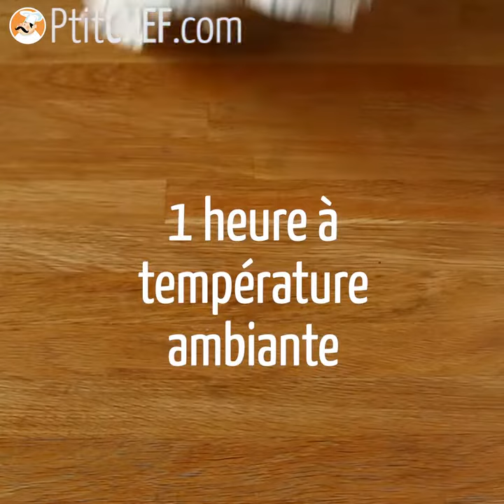Des BRETZELS extra moelleux à la mozzarella et au romarin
Pour l'apéritif, on craque face au moelleux de ces BRETZELS MOZZARELLA ET ROMARIN ! Déroulez ci-dessous pour en savoir davantage ⬇⬇⬇⬇

De la préparation à la cuisson en passant par la technique de pliage, on vous explique tout pas à pas dans notre vidéo détaillée. Régalez-vous donc avec ces bretzels remplis de saveurs :-)

►Les ingrédients à prévoir :
35 cl d'eau tiède
1 sachet de levure boulangère sèche
20 gr de sucre
10 gr de sel
2 c. à soupe de romarin séché ou frais
600 gr de farine
85 gr de beurre mou
100 gr de mozzarella râpée
50 gr de parmesan râpé
1 œuf battu
2 L d'eau
120 gr de bicarbonate alimentaire

►La recette (en version écrite + photos) est à retrouver sur notre